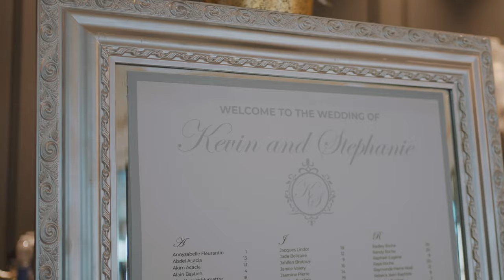Stephanie & Kevin Amazing Wedding Film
Stephanie & Kevin Wedding film
Beautiful wedding film in Montreal Canada
Film whit sony FX3

Sync ID:  MB01ZABP9VT0RF9